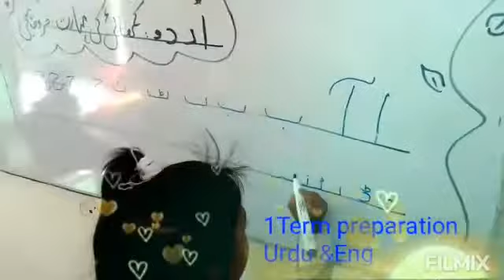ISES School System # We Flourish your Brain Activity base Learning # building Student Confidence